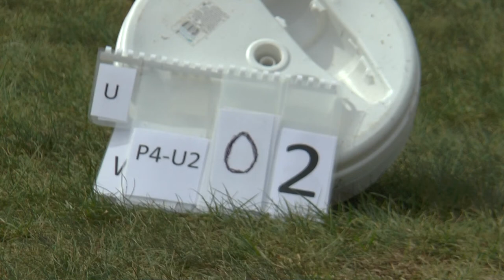WGAC2021 P4 Unknown2 02 Siegfried Mayr